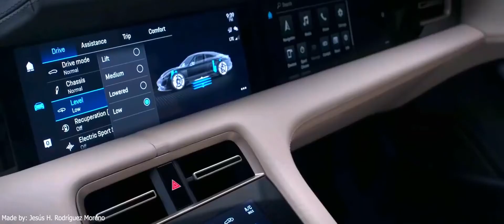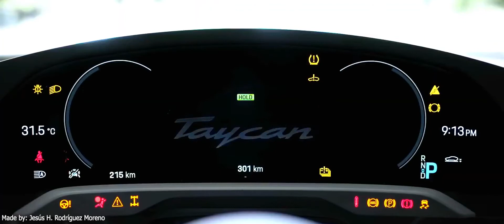2020 Porsche Taycan (Fan Made Trailer)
Hope you guys enjoyed this video on the Porsche Taycan and I really think this is an awesome sports car and I want one, well anyways if you did enjoy this video please leave a like and subscribe, Thanks
Videos used: